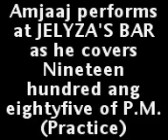Ninteen hundred.3gp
amjaaj covers nineteen hundred and eighty five of paul mcartney in midi...practice